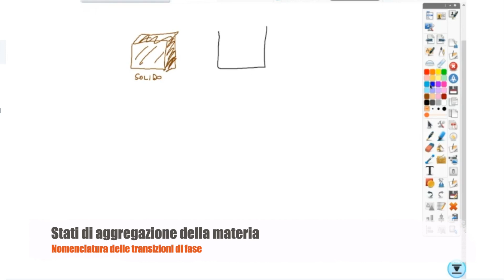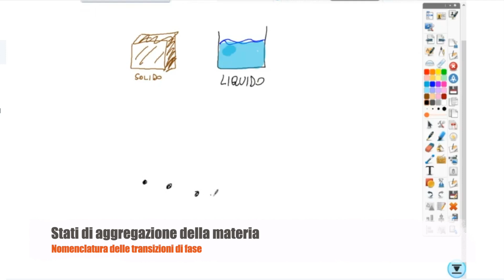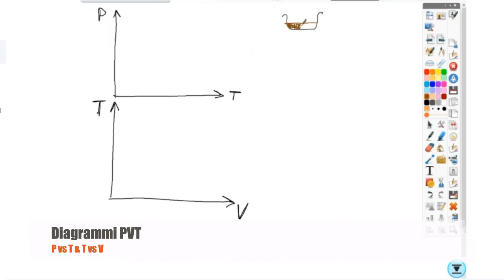Fisica Generale 1 - [Solido, Liquido, Gas; Costruzione del diagramma PVT]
Un crash course per la triennale di ingegneria A.A. 2022/23. Dinamica. Non è possibile registrare un intero corso senza commettere errori. Se ne troverete e vorrete segnalarmeli con un commento mi farà molto piacere e aiuterete gli altri.

In questa lezione:
00:00 Stati di Aggregazione della Materia
12:02 Diagrammi PT e TV
42:30 Punto Critico
45:56 Materiali che si contraggono o che si espendono quando gelano